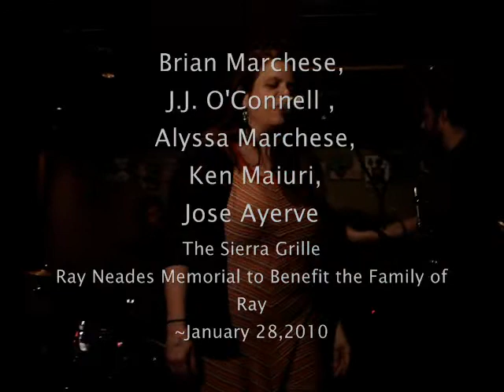Ray Neades Memorial to Benefit the Family of Ray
The Sierra Grille
~January 28,2010
Brian Marchese,
J.J. O'Connell ,
 Alyssa Marchese,
 Ken Maiuri,
Jose Ayerve